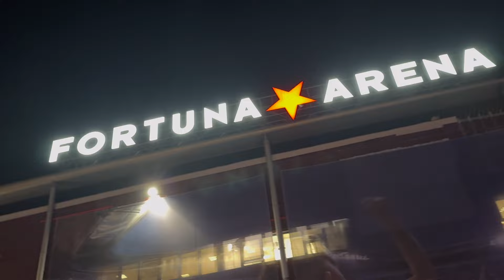ZÁŘEZ NA SLAVII...⚽️😡 | SLAVIA - AC MILAN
čauuu, mám tu pro vás nové videjko, tentokrát z EVROPSKÉ LIGY, kde se SLAVIA utkala s AC MILAN⚽️

užij si vlogísek z fotbalu 😮‍💨